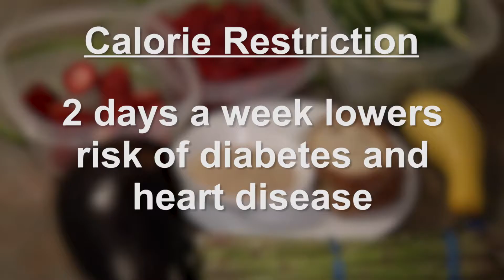LOW CAL DIET, GOOD RX?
A low-calorie diet can help you lose weight, but what are some of the other benefits?